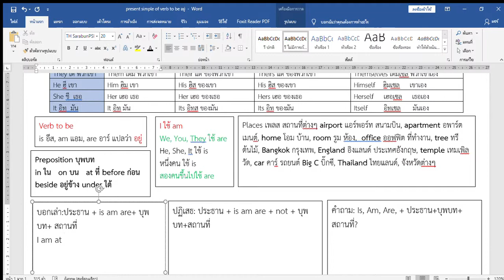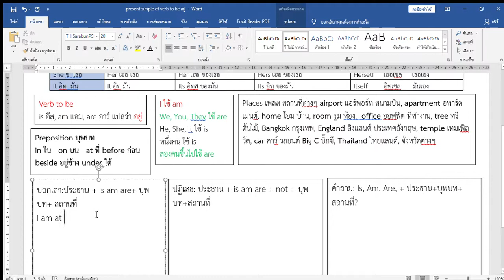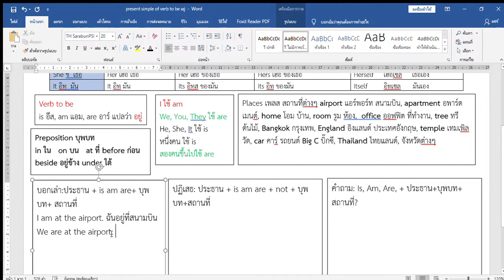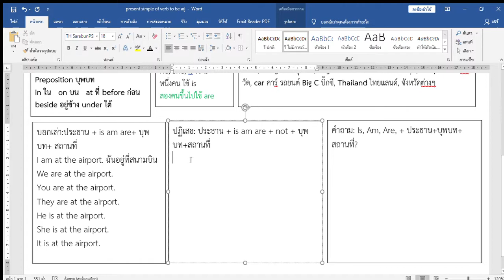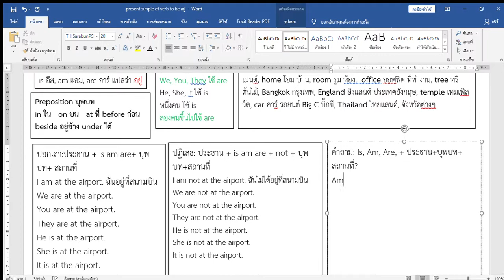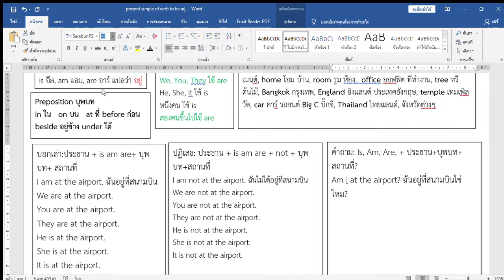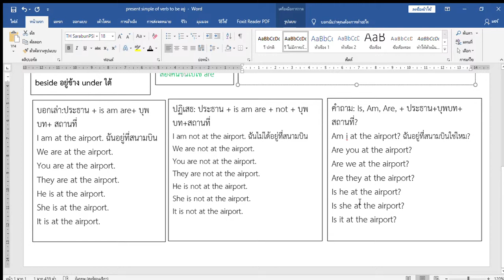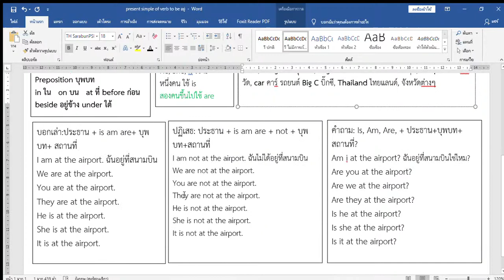การใช้ pronoun กับ verb to be ตอนที่ 3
คลิปนี้ทำขึ้นสำหรับผู้ที่สนใจเรียนภาษาอังกฤษด้วยตนเองแต่ไม่มีพื้นฐานภาษาอังกฤษเลย